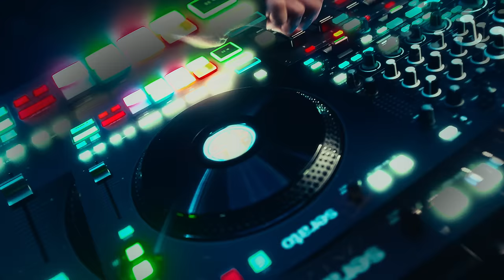El Padrinito Toys, Deorro, Skrapy - PPP (Official Video)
SIGUE A EL PADRINITO TOYS